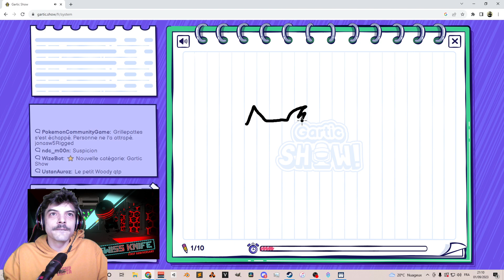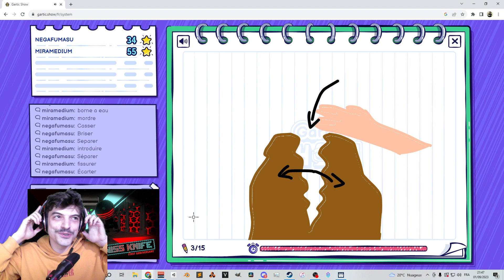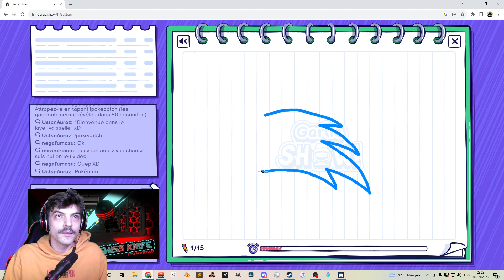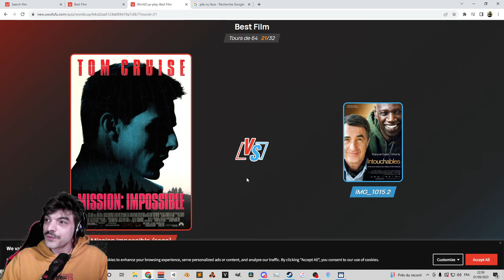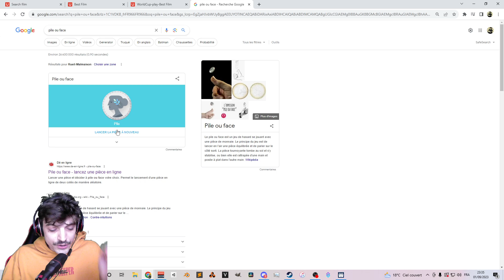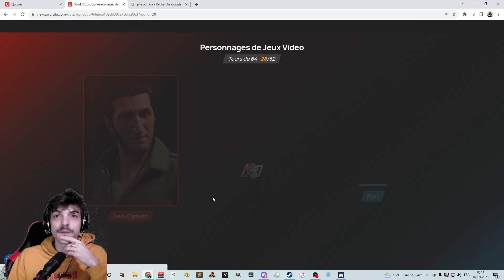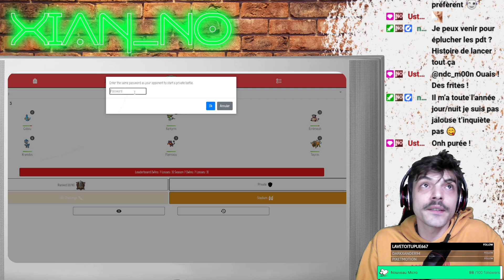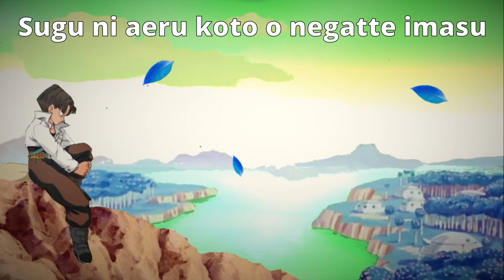Just Chatting | Gartic Show, UWUFufu & Pokémon Community Game [Xian_No REDIFF du 01/09/23]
*Les Lives*
Du Lundi au Vendredi de 21h à 00h